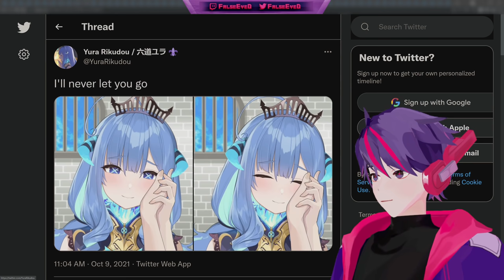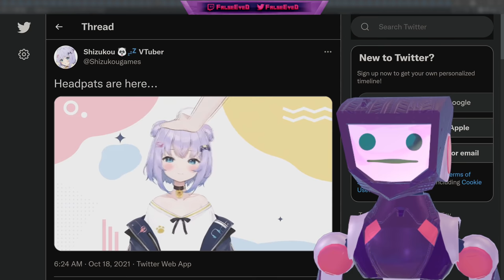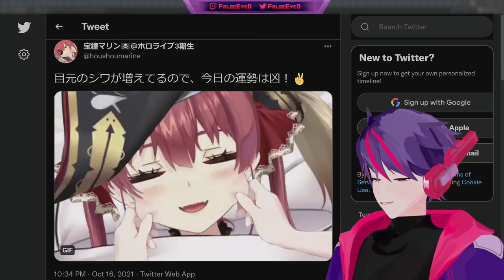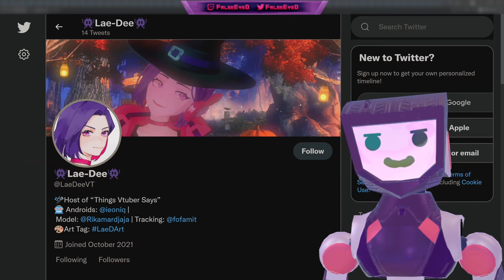Vtubers Get Held, Patted, Squished, Pinched, Booped, Sandwiched, And Grabbed In This Latest Trend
In this episode of Things Vtubers Say, we have a pizza and coffee with Vtubers before things get out of hand!